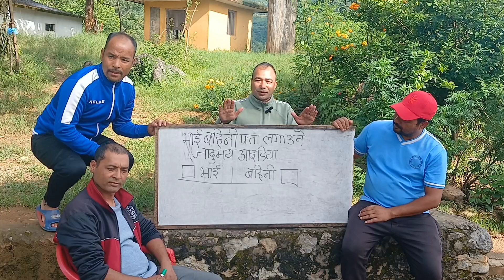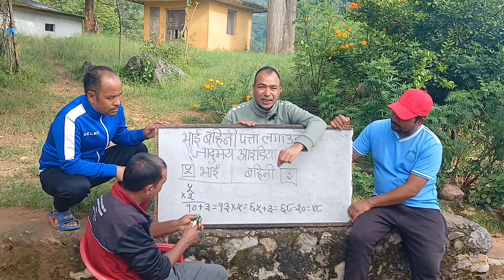भाइ बहिनी पत्ता लगाउने जादुमय Trick.